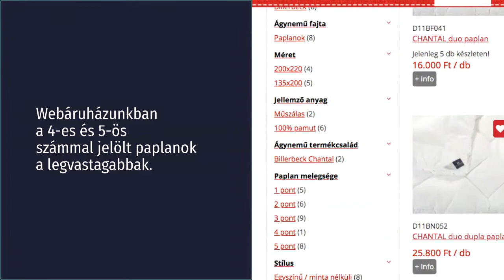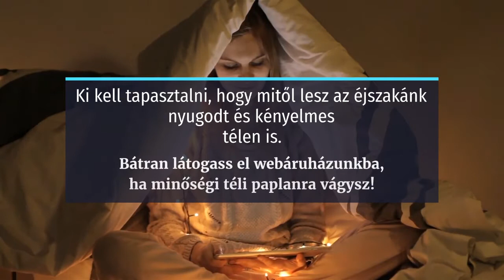Hogyan Válaszd Ki A Legjobb Paplant A Téli Időszakra?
Minden évben eljön az idő, hogy előkerül egy vastagabb, téli paplan.
A hideg éjszakákon különösen sokat tud hozzátenni kényelmünkhöz
egy jó meleg paplan.
Nem a takaró termeli a hőt, hanem a testünk,
a takaró pedig védőrétegként szolgál.

A megfelelő téli paplan kiválasztása

A téli paplan súlyát vagy vastagságát g/m2-ben számolják. Ez arra utal, hogy mennyi töltőanyagot használnak a paplan töltésére egy m2 területen.

Webáruházunkban a 4-es és 5-ös számmal jelölt paplanok a legvastagabbak.

Az ágynemű borítása nem csak meleget ad,
hanem dekoratív elemként is működik. Vásároljunk színben is megfelelő
ágyneműhuzatot is paplanunkhoz. A Függönyfutár Webáruház kínálatában
sokféle ágyneműhuzatot találhatsz.

Az ideális alvás közbeni hőmérséklet 17-21 fok. Ez alatti vagy fölötti hőmérséklet kedvezőtlenül hat az alvásminőségünkre.

Hogyan válasszuk ki a megfelelő téli paplan méretet?

A megfelelő paplan méretet a saját magasságunk
és az ágyunk mérete alapján válasszuk meg.
Szimpla: 140X200 cm
Dupla: 220X200 cm

Töltőanyagok és fedőanyagok

Pamut takarók
Azoknak ajánljuk, akik hálószobájukban is a természetes anyagokat részesítik előnyben. Ideális termék lehet az érzékenyebb bőrűeknek is.

Gyapjú takarók
Kaphatók vastagabb, melegebb változatban, de vékonyabb kivitelben is.
A természetes szálak jól lélegeznek.

Toll és pehely paplanok
A természetes liba vagy kacsatoll töltet jó hőtartó és légáteresztő,
lényegesen tartósabb, mint a szintetikus társai.
Hátránya, hogy allergiás reakciókat válthat ki.

Mikroszálas takarók
Szintetikus rostszálakból készül, hőtartó, viszont megköti a port és már egy év alatt is sokat veszít a minőségéből.

Ki kell tapasztalni, hogy mitől lesz az éjszakánk nyugodt és kényelmes télen is.
Bátran látogass el webáruházunkba, ha minőségi téli paplanra vágysz!